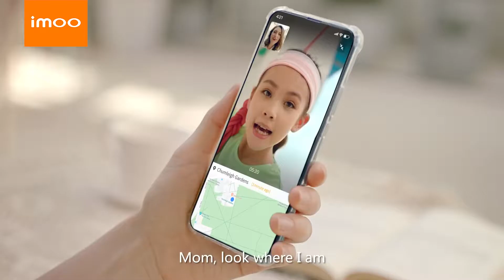imoo relógio telefone Z6 | Virar o Novo Mundo | A canção imoo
Imoo é "relógio telefónico" projetado para crianças com câmera dupla frontal e traseira do mundo.
A segurança das crianças é a principal prioridade da Imoo e portanto, é o principal aspecto a considerar em seu design.

Localização com Google Maps licenciado
Localização em tempo real
Satélite-GPS, Estação Base (BS), Sensores de Aceleração, A-GPS, Wi-Fi e GLONASS.

Segurança
Defina áreas predefinidas do aplicativo imoo para receber mensagens quando seu filho entrar ou sair de uma área como a escola ou casa.

Monitoramento de status de movimento
Com o aplicativo imoo, você não só encontra a localização do seu filho, mas também o status de seu movimento.

Comprar Agora!